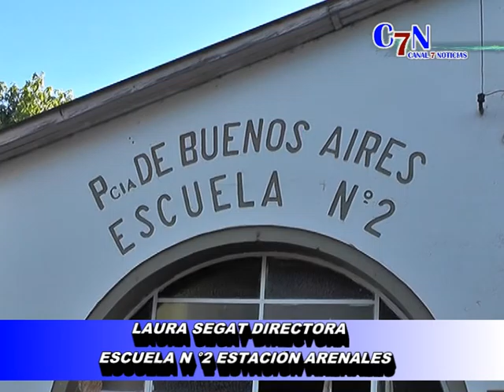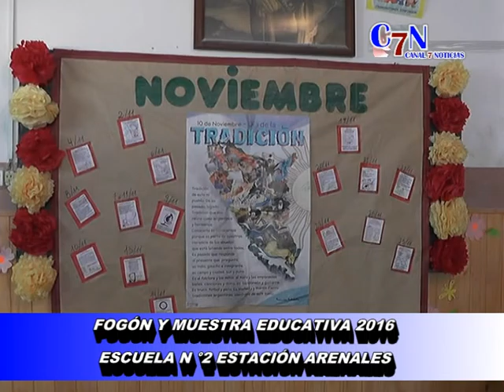FOGÓN Y MUESTRA EDUCATIVA ESCUELA N2